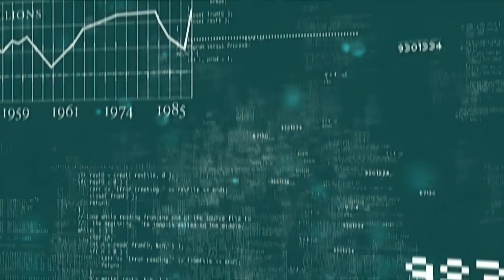Metal Gear Solid 2 - Opening Sequence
Metal Gear Solid 2's intro from the Metal Gear Solid HD Collection, remastered using Proteus V2.